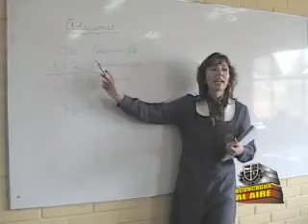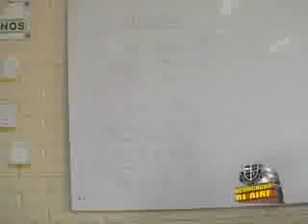Colegio Aconcagua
CLASES DE MATEMATICAS - 2 BASICO BRISTOL